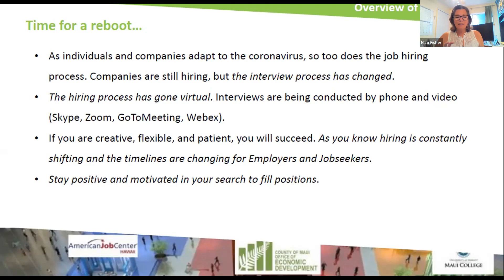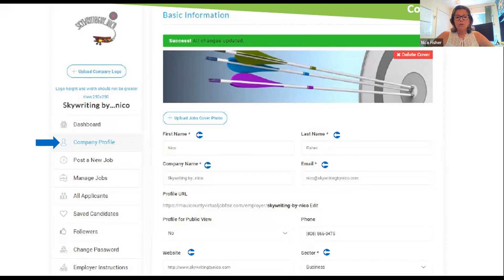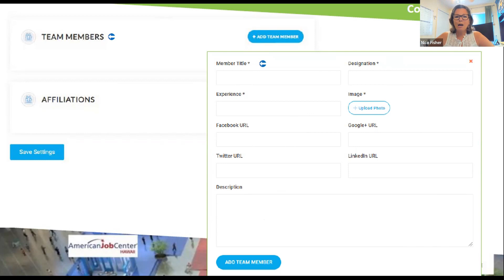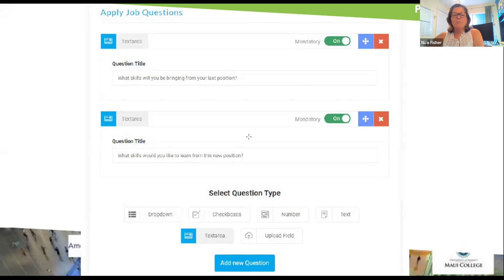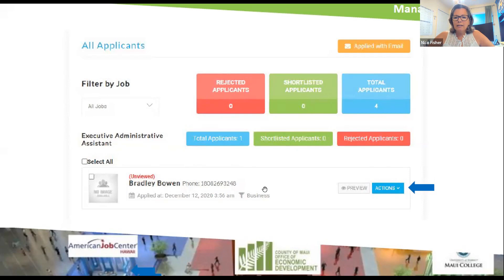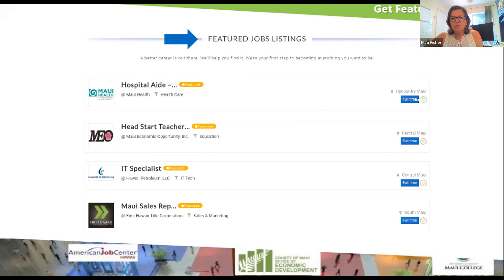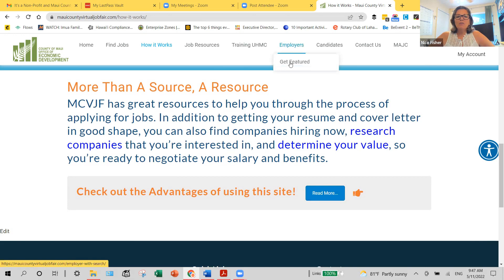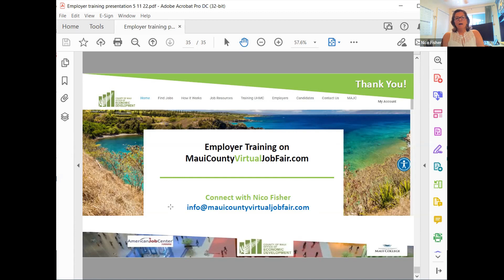Maui County Virtual Job Fair - Employer Training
MCVJF.com is an online platform for employers and jobseekers to connect.
This video is geared toward training employers on how to create a profile, how to connect with job seekers, and how to best manage jobs and candidates.